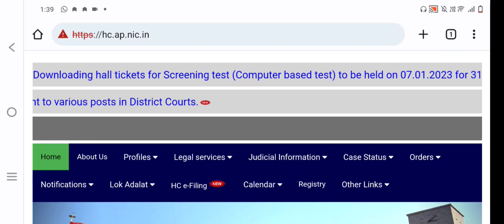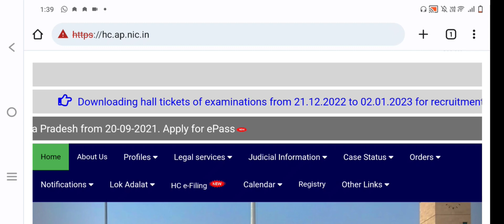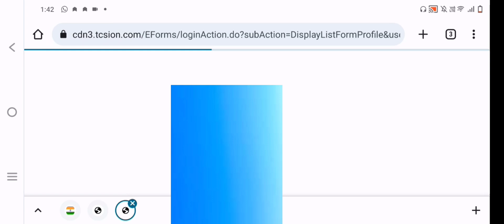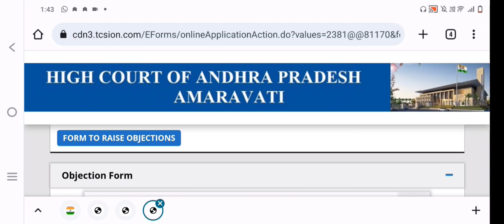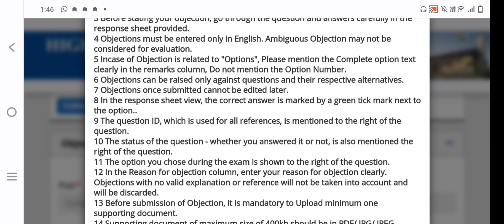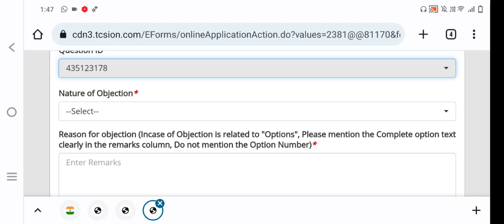DISTRICT COURT EXAM|| Answer key|| OBJECTION చేసే విధానం|| wrong questions||wrong answers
response sheet link